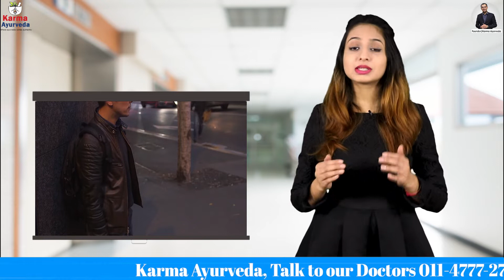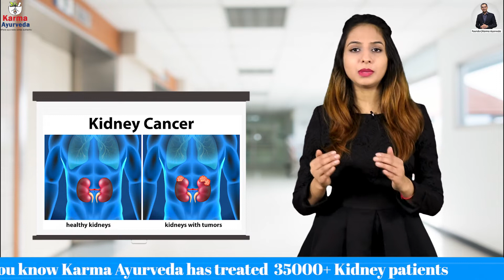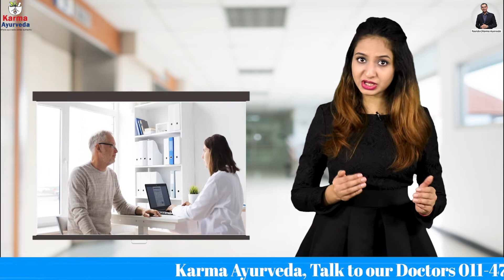सिगरेट पीना कैसे है किडनी के लिए ख़राब | Why Cigarette Smoking is Harmful for Kidneys ?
Yes, it is a big truth that it is easy to prevent our body from falling sick rather than providing it with the cure and treatment. Prevention takes nothing but healing takes a lot of physical, mental, and economic pressure. Nowadays, everything is contaminated that makes us sick, and along with this, our lifestyle is also a problem, and smoking is one such problem.
Today smoking is a source of stress buster as well as a status symbol. People are trying to be cool these days by smoking many harmful elements. It isn't cool. Instead, it is so dumb of people to think something like this as cool. There are so many deadly diseases associated with smoking habits.

In this video, we will get to know how smoking cigarettes is harmful to kidneys.

The kidney is one of the vital organs of our body whose function is to filter the blood and let the waste flow outside the body through urine. When we get addicted to cigarettes, alcohol, and other related products, it pressurizes our kidneys and does not let it function properly. It can lead you to some severe conditions like dialysis and kidney transplant. Excess of cigarettes is very bad for our health though our body does not get affected enough when the amount of cigarettes and alcohol we consume is less. Given below are how cigarettes can prove itself an unhealthy choice of humans.

1. Smoking is the primary reason for cancer. It causes 30% of kidney cancers. It also affects the flow of blood in your body.

2. Smoking causes high blood pressure. It also reduces the impact of machines and treatments used for hypertension.

3. It can affect a person with diabetes and can cause kidney failure. Also, diabetes is the major and primary reason for kidney diseases.

4. Smoking causes many infections in humans. It prevents the blood from reaching your body.

There are many other similar and no similar problems caused by the consumption of alcohol. Watch the video to know about it.